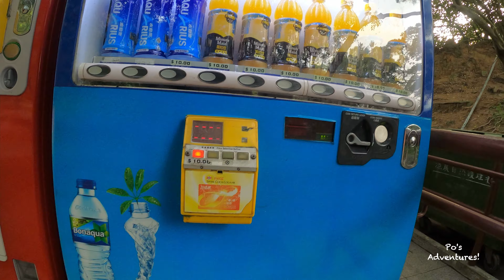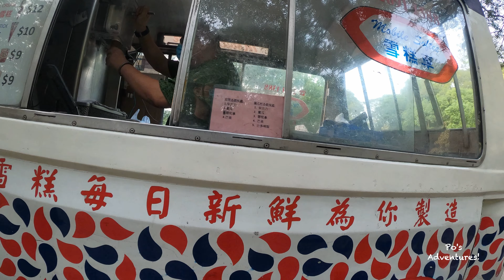《 下城門水塘 操車日常》丨Cycling Vlog